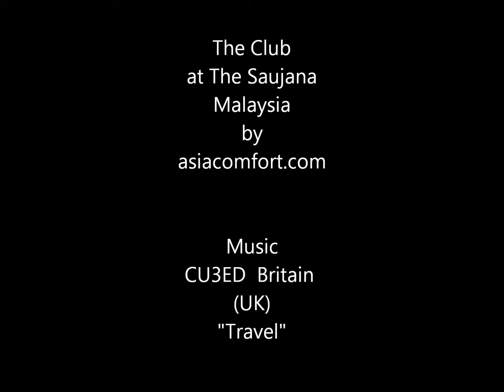The Club at The Saujana Malaysia by asiacomfort.com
The Club at The Saujana ,Shah Alam, Malaysia. You can find this Hotel @